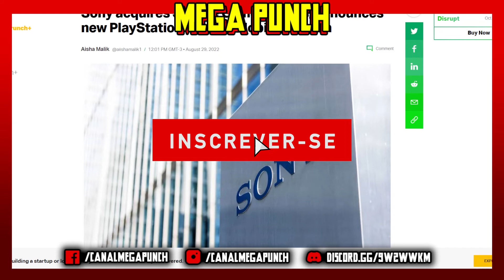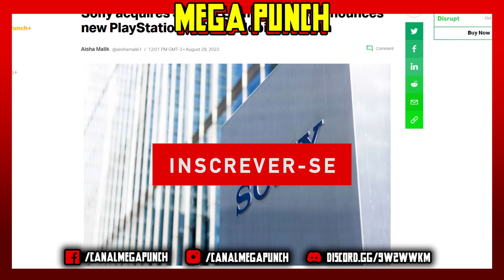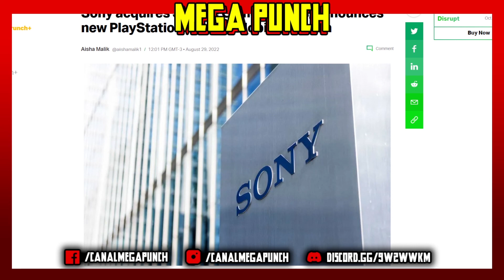Jogos PLAYSTATION no MOBILE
►Nesse vídeo conversamos sobre o Savage Studio, estúdio mobile, que foi comprado pela Sony, e o que isso significa para o futuro da empresa.

CONTATO COM O MEGA PUNCH